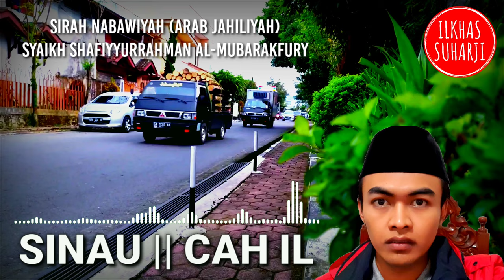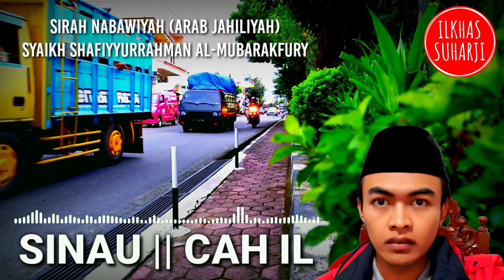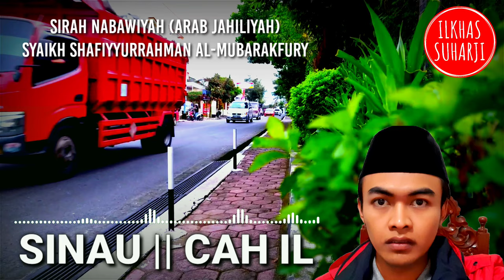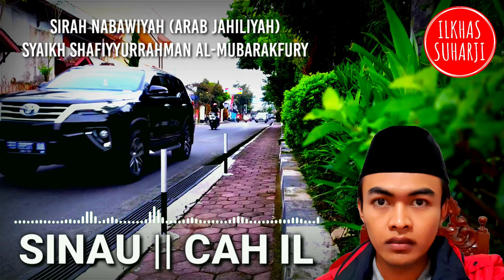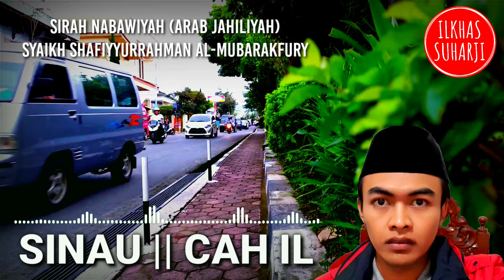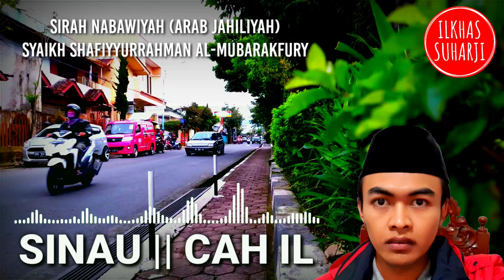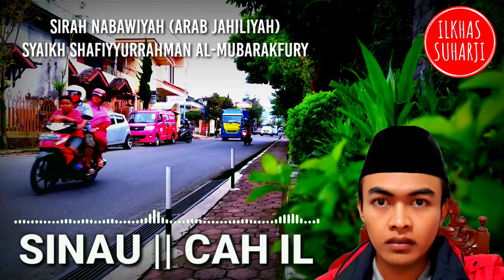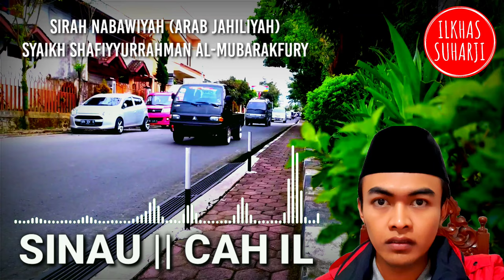SINAU CAH IL || (4) || KONDISI SOSIAL EKONOMI & AHLAK BANGSA ARAB JAHILIYAH || SIRAH NABAWIYAH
Sirah Nabawiyah adalah rekaman seluruh mata rantai perjalanan Nabi besar Muhammad  SAW dari lahir, kecil, remaja, dewasa, pernikahan, menjadi Nabi, perjuangannya yang heroik dan tantangan-tantangan besar yang dilaluinya, hingga wafatnya.

Membaca Sirah Nabawiyah, bagaikan menelusuri tapak-tapak kehidupan Sang Rasul secara detail dan rinci. Membaca sirah Nabi, laksana mengurai perjalanan hidup Sang Nabi yang penuh warna. Perjalanan hidup yang kaya nuansa. Perjalanan hidup yang penuh cita rasa.

Mari renungkan dulu baru komentari :-)

thanks.